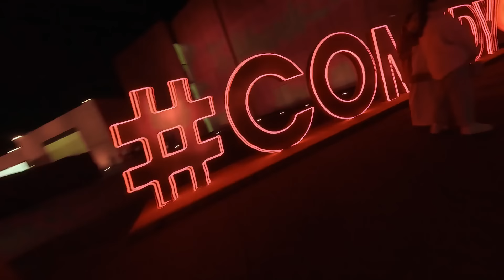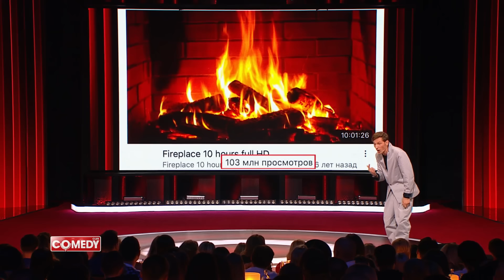COMEDY CLUB: 18 сезон | 14 выпуск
Самый сок в 18 сезоне Comedy Club! Гарик Харламов, Павел Воля, Андрей Бебуришвили, Демис Карибидис и другие топовые резиденты скрасят любой вечер. Они прожарят гостей, выступят с актуальным стендапом и покажут безудержно смешные миниатюры.